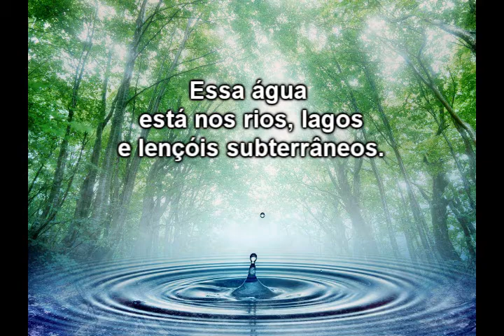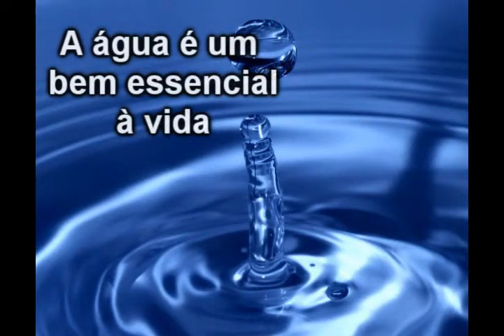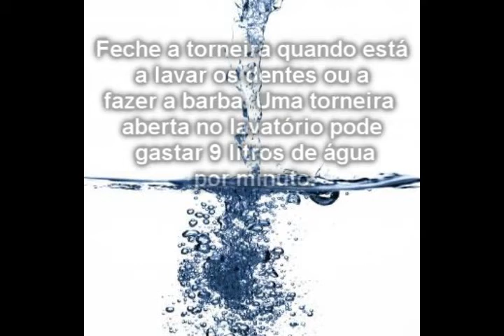Desperdício de água (Geografia)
Vídeo preparado pelo Alexandre e pelo Filipe, alunos do 10º Ano, que se enquadra no Dia Verde (5 de junho - dia mundial do ambiente) da Escola Básica e Secundária Padre Martins Capela, Terras de Bouro.